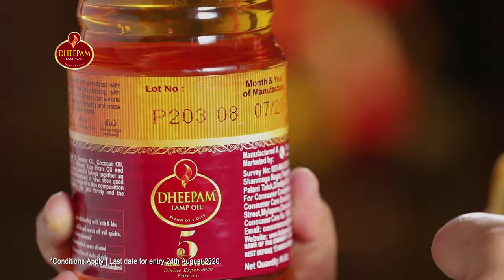Happy Birthday Vinayaka | Vinayagar Chathurthi Celebration at Home | Wow Life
Hello Folks!!

Join Wow Life and Dheepam Lamp Oil as we celebrate everybody’s favourite God, Vinayakar’s birthday!!

This video is a celebration of the way we prepare ourselves for the first of the festive season..
Vinayaka Chathurthi marks the beginning of a long season of festivities and we bring it in with splendour, joy and smiles..

Also, don’t forget to participate in the Dheepam Lamp Oil Selfie with Vinayakar Contest.

Bring home your Vinayagar, decorate him, light the lamps with Dheepam Lamp Oil..
Take a selfie with your Vinayagar and the Dheepam bottle and WhatsApp the image along with the Lot Number on the bottle to 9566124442 before 24th August 2020..
Awesome selfies have a chance to win Gift coupons worth INR 500/- from Dheepam..

Hey, did you know that you can also buy your bottle of Dheepam Lamp Oil now.

What are you waiting for ?? Wear the smile and celebrate Happy Bday Vinayaka :-)